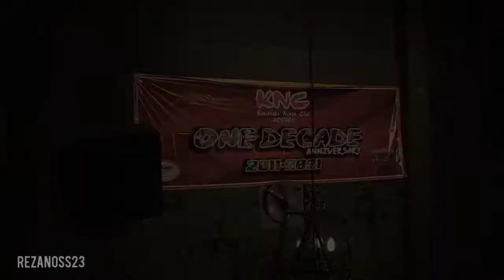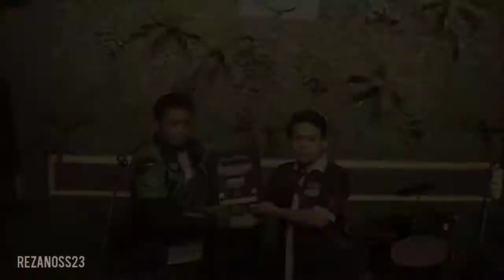One Decade KNC Brebes 2021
Anniversary KNC Brebes ke 10
@Sigeleng Coffee and Eatery

Backsound